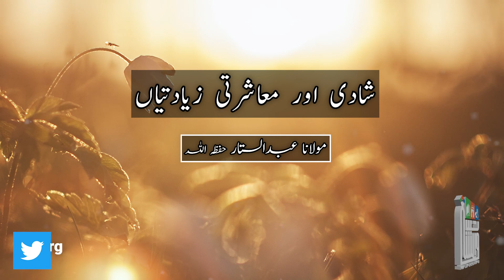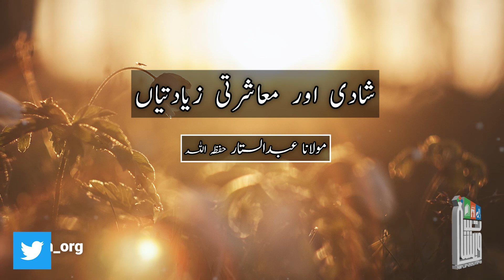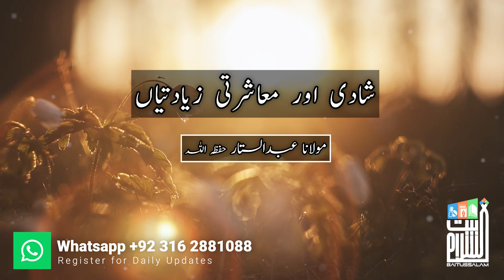Shadi or muasharti ziadti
"شادی اور معاشرتی زیادتیاں"

"Marriage and social abuse"

Baitussalam Twitter:
Twitter.com/Baitussalam_org

Baitussalam Instagram:
Instagram.com/Baitussalamwelfaretrust

Baitussalam Vimeo Channel:
Vimeo.com/Baitussalam